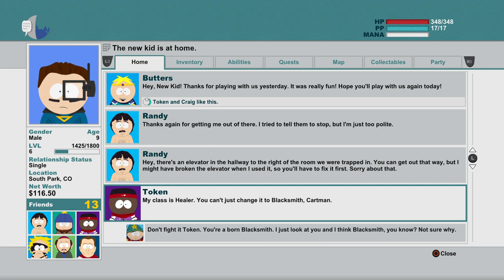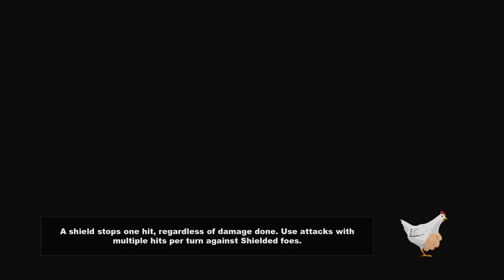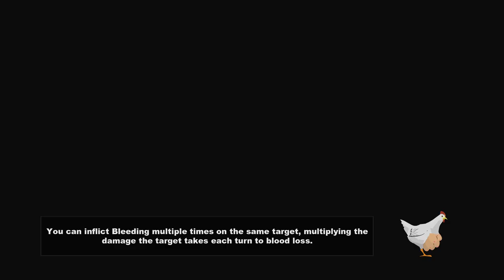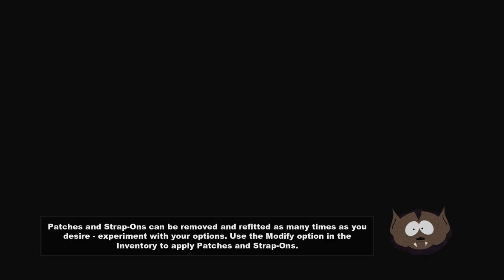South Park: The Stick of Truth_20230330174416